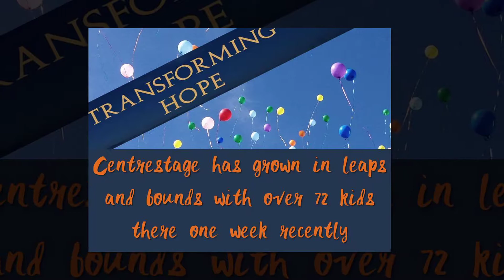Highlights 2015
highlights of the year at RCC